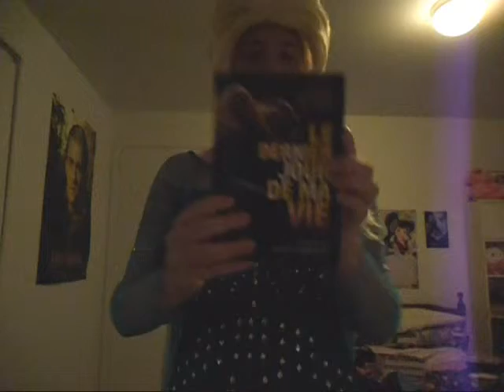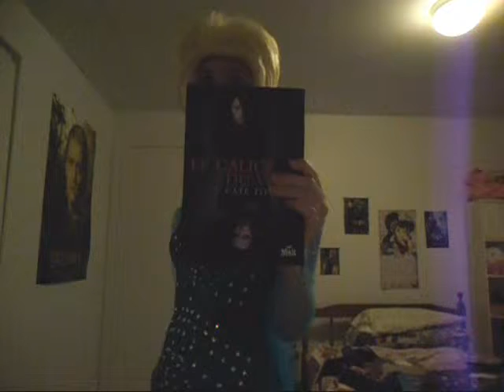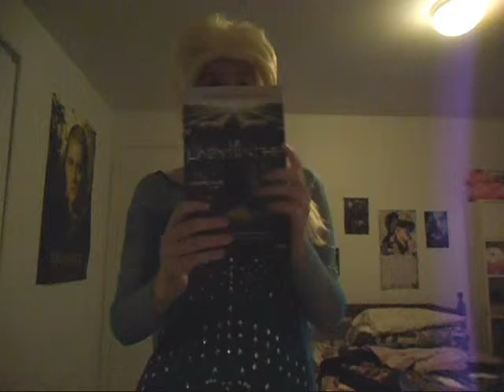Mes nouveaux livres d'octobre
4 nouveaux livres reçu en swap, 1 nouvel achat